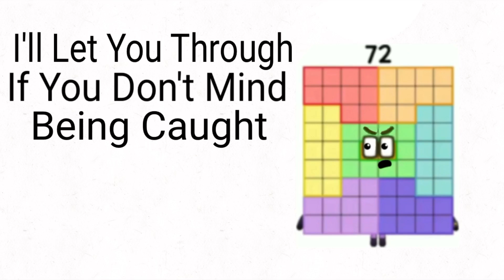92’s Jailbreak Level 2 Episode 458